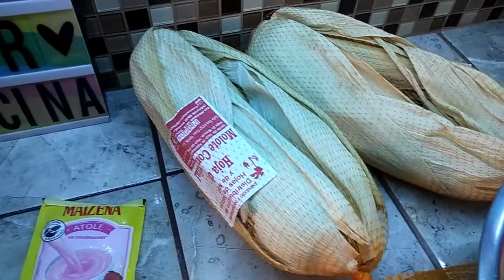TAMALES DE FRESA DELICIOSOS🌲☕🍴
INGREDIENTES
2K ILOS DE MASA O MASECA
3 BARRITAS DE MANTEQUILLA
1 Y MEDIA CUCHARADAS DE ROYAL
1 TAZA DE AZUCAR O AL GUSTO
1 CUARTO DE FRESAS FRESCAS
1 PAQUETE DE MAIZENA SABOR FRESA

Facebook: Rossy tu compañera en la cocina

GRACIAS X EL APOYO CHIC@S!!!